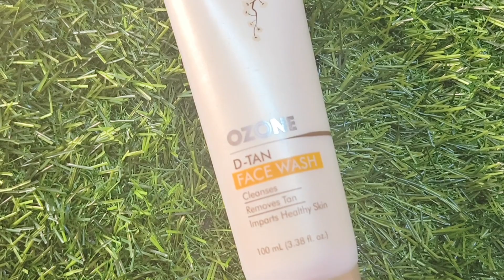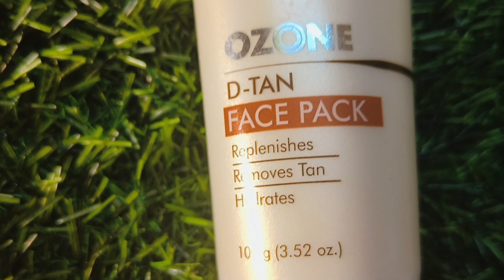उन्हाचे टॅनिंग घालवण्यासाठी काय केले? | Ozone De Tan Facial Review | Skincare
Gadgets used for Videos

Vlogging mic

Vlogging tripod

Tripod for indoore shoot

Mic for voice over audio

Selfie stick

Mobile phone used for shoot